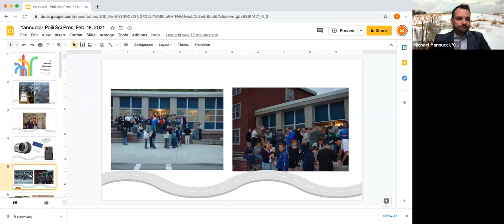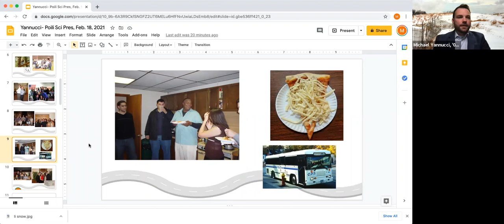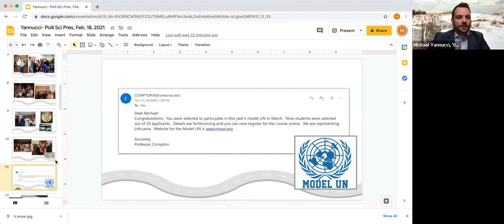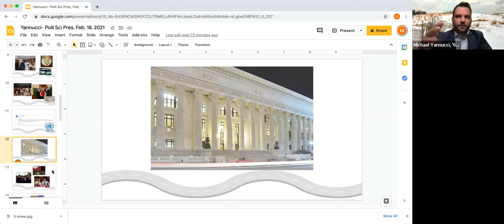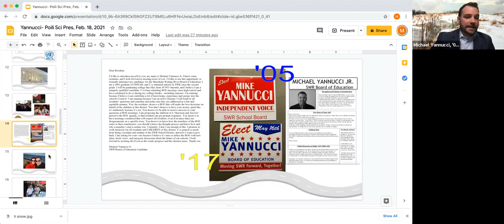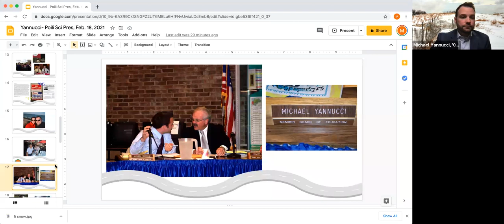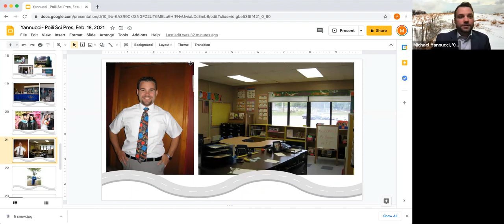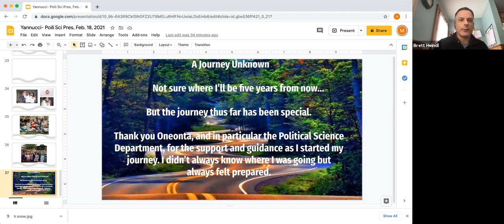Campus to Capital with Michael Yannucci '05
Michael Yannucci is a 2005 graduate with a major in Political Science. Entering college he was certain politics and law were the future. However, just before graduating he was elected to his home town school board and quickly changed paths. Fast forward 15 years, he’s been a teacher and school administrator in three Long Island school districts and earned his Doctorate in Educational Leadership in 2014 with a focus on the relationship between evaluations and school performance. He’s currently an elementary school principal in the Massapequa School District and proudly serves 365 students and over 60 teachers and staff.